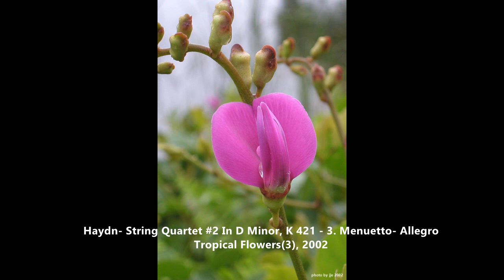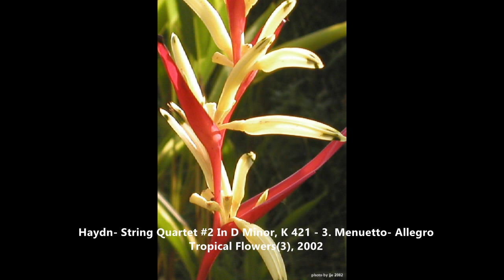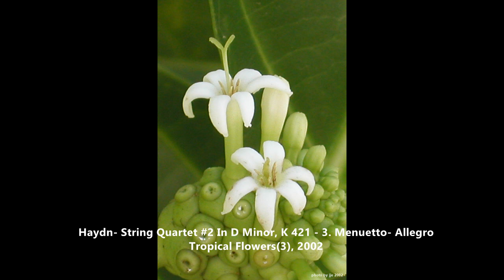하이든 - 현악 4중주 #2 In D Minor, K 421-3. Menuetto-Allegro, 4. Molto Allegro/Tropical Flowers(3)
Haydn- String Quartet #2 In D Minor, K 421 - 3. Menuetto- Allegro, 4. Molto Allegro,
하이든(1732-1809, 오스트리아)
교향곡의 아버지라는 별명이 있는데 하이든은 살아 있을 때 104곡이나 되는 교향곡을 남겼고 그는 이전까지 명확하게 확립하지 못했던 교향곡 형식과 악장 개수, 각 악장의 성격과 구성 등에 대한 기준을 세웠다. 예를 들어 1악장은 빠른 소나타 형식, 2악장은 서정적인 느리게, 3악장은 빠른 춤곡 형식이고, 4악장은 매우 빠른 론도·소나타 형식이라는 양식을 정립하였다.